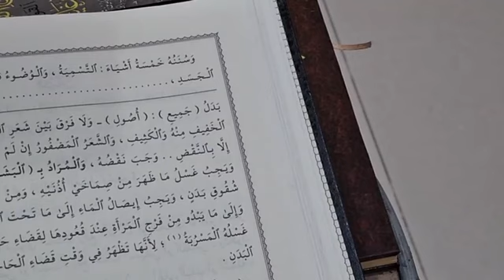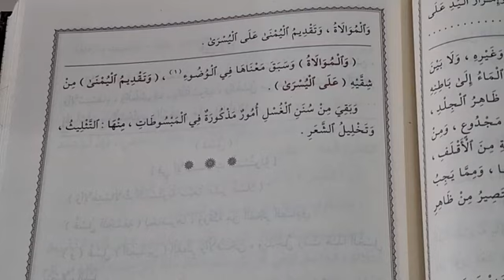Part 13 || Fathul Qorib Hal 7 || فصل وفرائض الغسل ثلاثة أشياء